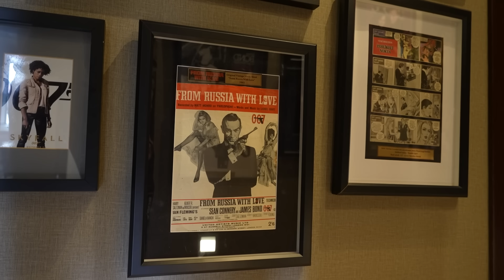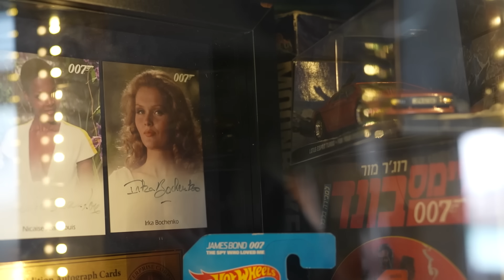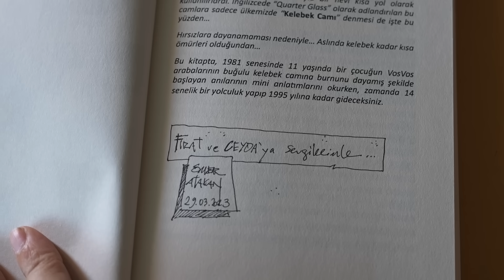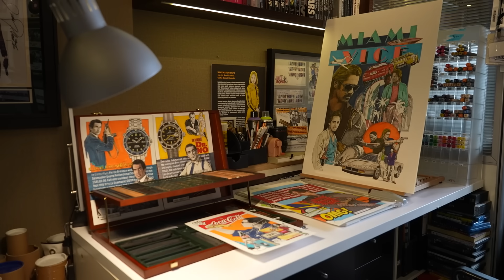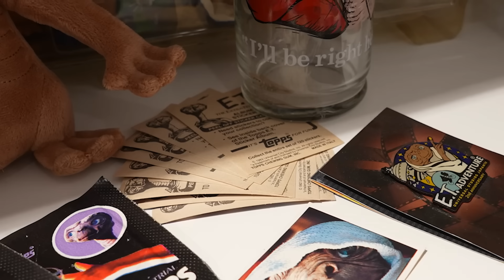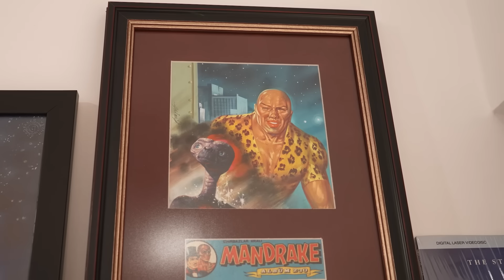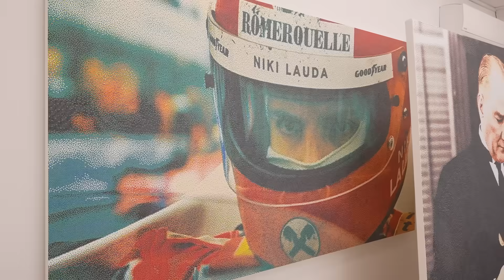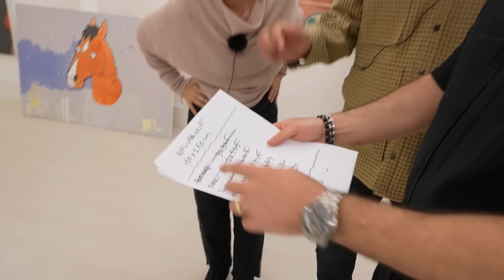İnanılmaz Koleksiyon Ev Turu !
Bu hafta 2 büyük koleksiyon evi turumuz var. Koleksiyonerlerimiz aynı zamanda sanatçı umarım keyif alırsınız iyi seyirler :)